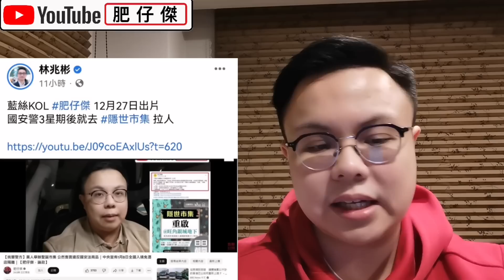【國安行動】警方拘捕隱世市集6人 前區議員指 肥仔傑督灰導致國安處上門拘捕｜【肥仔傑．論政】